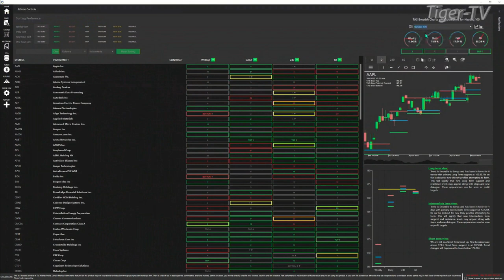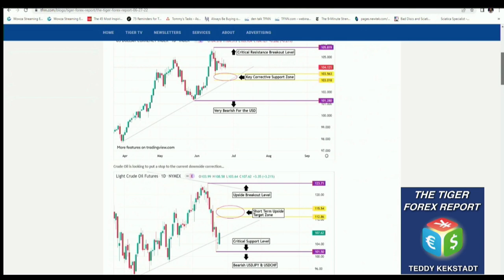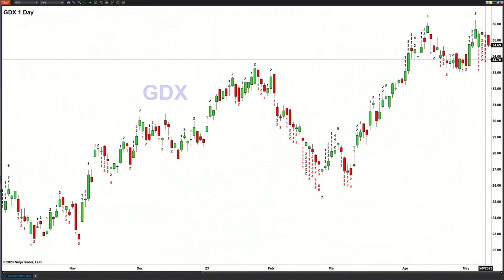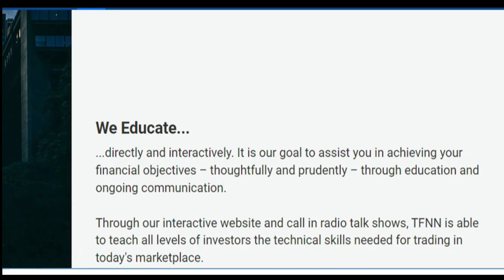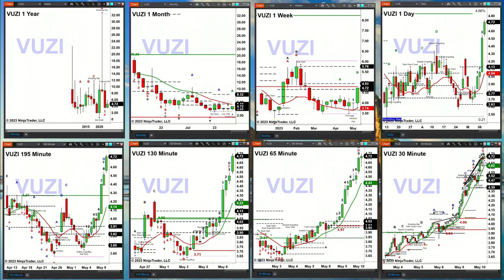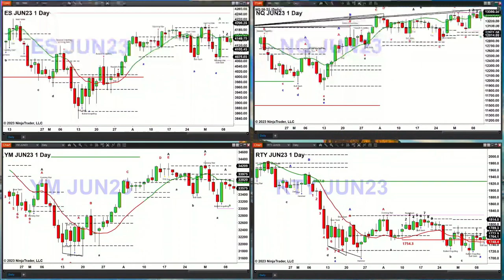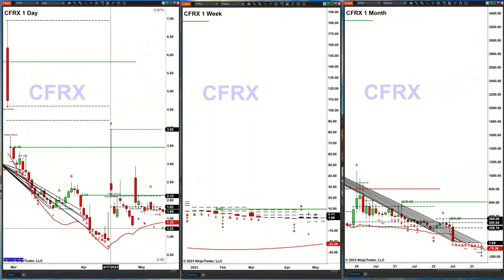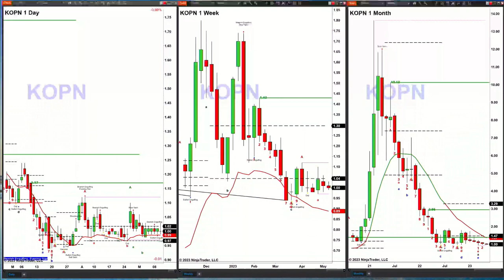May 10th, The Trader's Edge with Steve Rhodes on TFNN - 2023